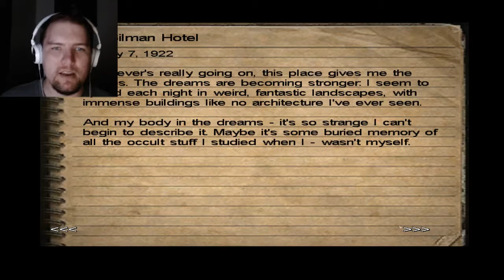Cthluhu: Dark Corners of the Earth 04 | JACK WALTERS AND THE BOOKCASE OF DEATH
Starring the ever creepy Gilman of Gilman's Hotel! Located off of route 9 in scenic Innsmouth!

Horror:
Provincial Town - Catboss

Happy:
Ryolo Theme - Gee